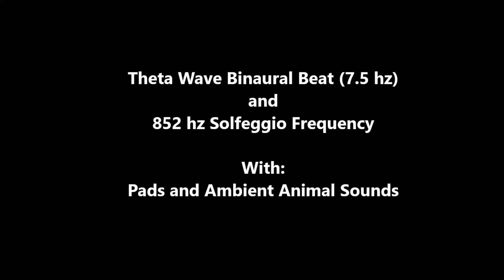OPEN YOUR THIRD EYE | ACTIVATE YOUR PINEAL GLAND | 7.5 hz Theta Wave | 852 hz Solfeggio Tone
This audio features an enchanting mixture of pads with ambient animal sounds. It is intended to be used for meditation due to the 7.5 hz Alpha/Theta border brainwave state, but it can also be used during light sleep.

To experience the full benefits of the audio in this track, it is best to use headphones due to the use of binaural beats to help induce a specific brainwave pattern. Also embedded in the audio is the 852 hz Solfeggio tone, which is associated with the Third Eye chakra.

Reported benefits of the 852 hz Solfeggio frequency include:
- Awakening of the Third Eye
- Connection to higher self and your own inner guidance
- Assists with meditation, Reiki, and astral projection